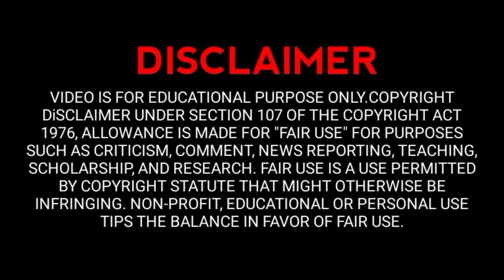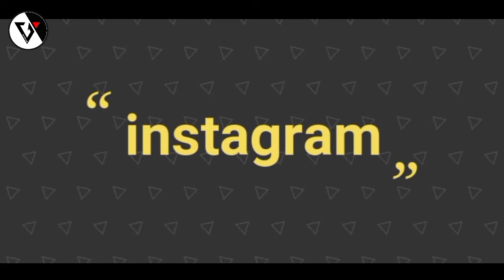Yoshito usui death mystery in hindi. | shinchan facts in hindi | creator of shinchan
Today in thia video we will talking about the reason behind yoshito usui's death (creator of shinchan)

credit :- no copyright gameplay (youtuber)